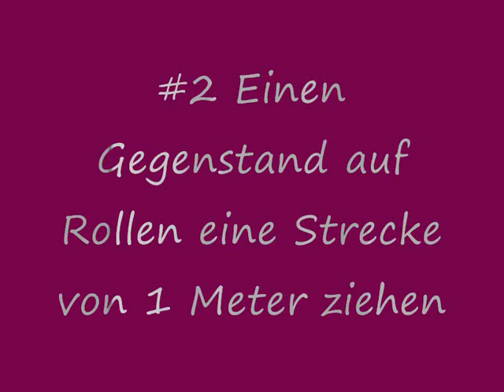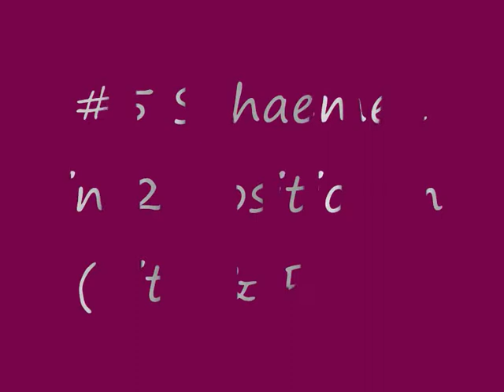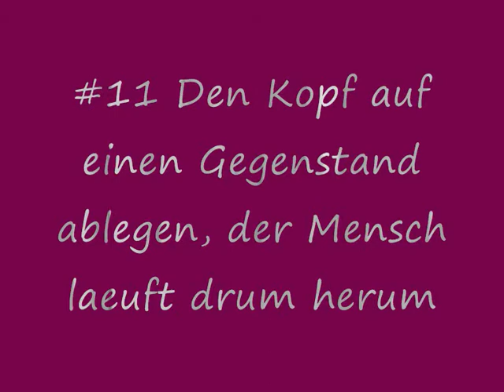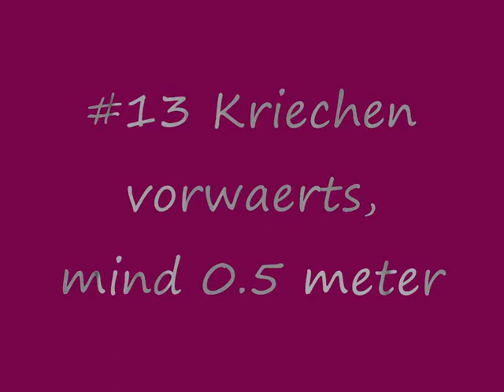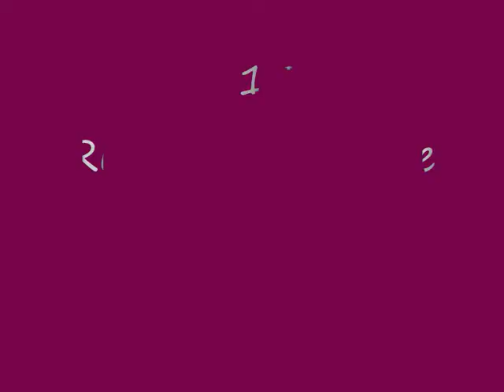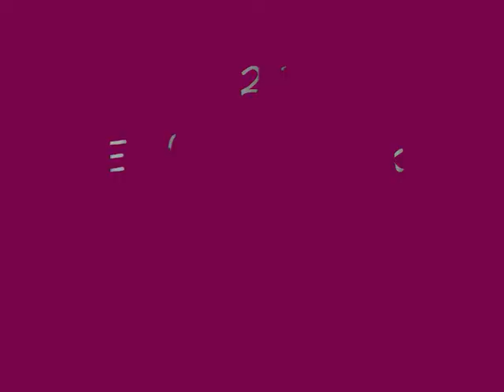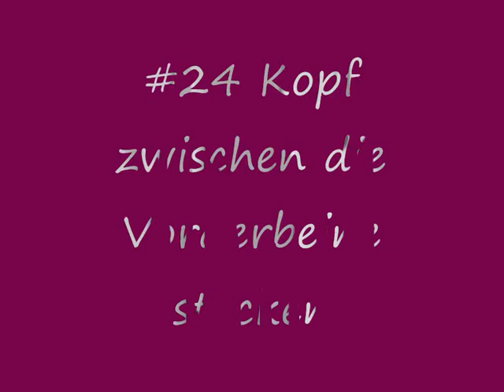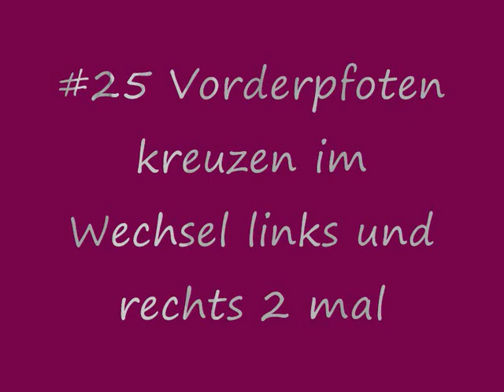Silber Trickzertifikat Kathleen & Brandy